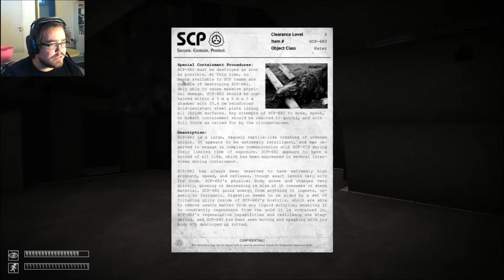DON'T LOOK AT HIS FACE! SCP: Containment Breach - Part 3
The horrors continue in part 3 of this SCP series. Now with more other stuff happening. SCP 096 happening.